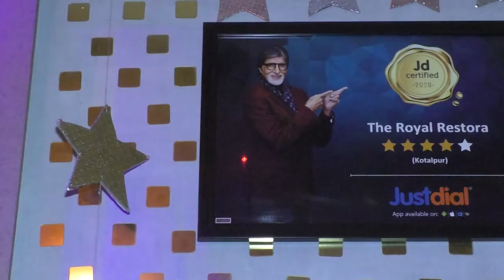কোতুলপুর থানার আয়োজনে রক্তদান শিবির অনুষ্ঠিত হলো।—প্রতিবাদী আওয়াজ